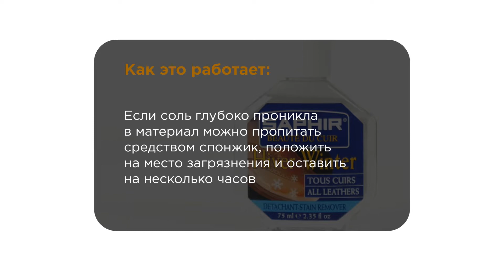Saphir Detacheur Hiver — чистка обуви от соли и разводов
Французское средство очиститель для удаления соли. Поможет эффективно очистить обувь от разводов, следов воды и снега. Незаменимое средство для всех, кто хочет защитить обувь в межсезонье.

➡ Как правильно ухаживать за обувью?